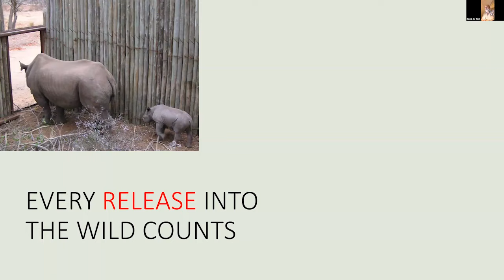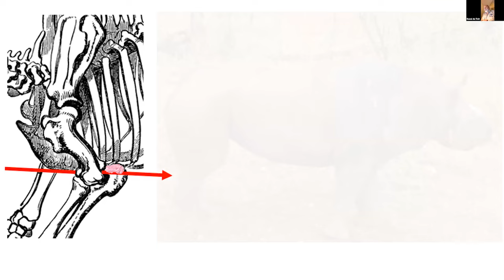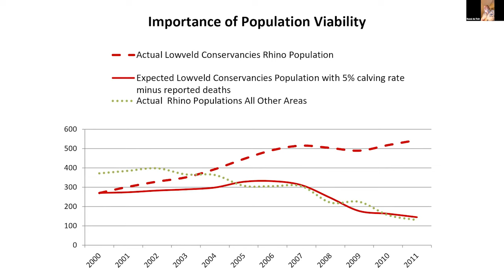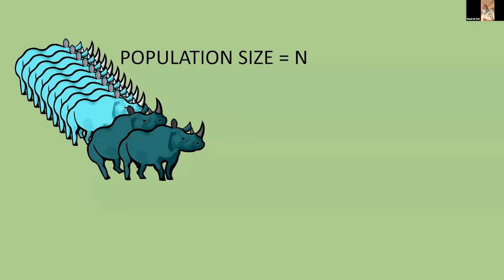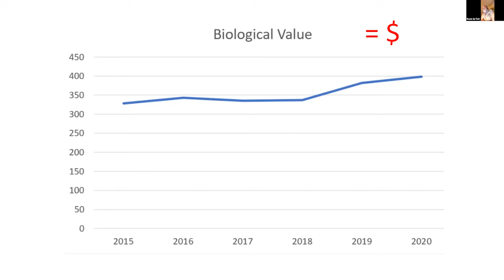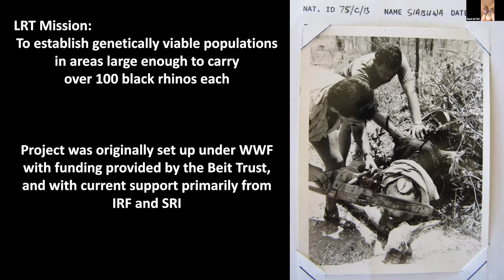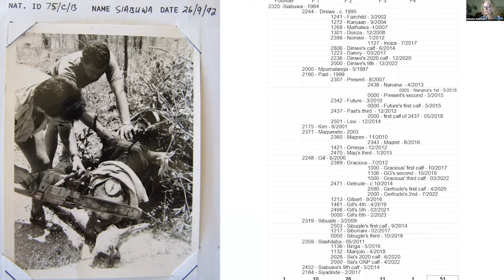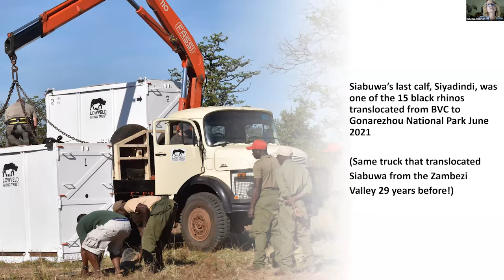Leave no rhino behind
Watch our live conversation with our CEO, Dr Jo Shaw, alongside Raoul du Toit and Natasha Anderson.